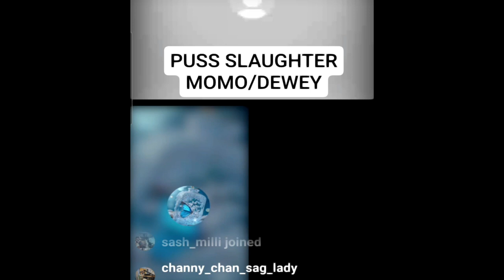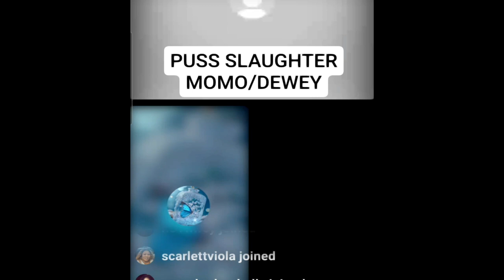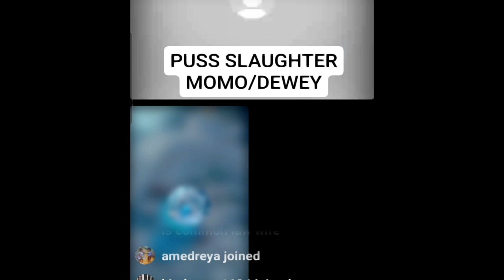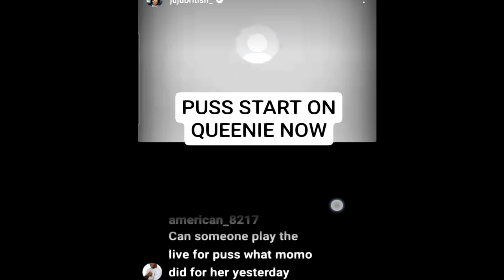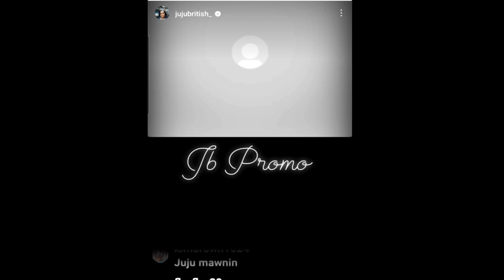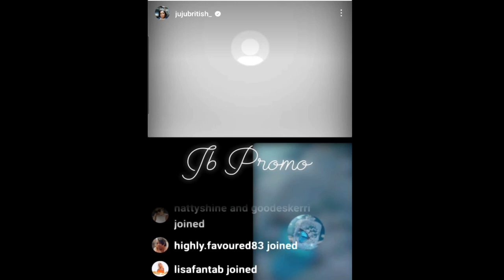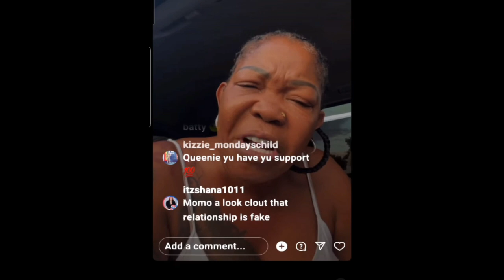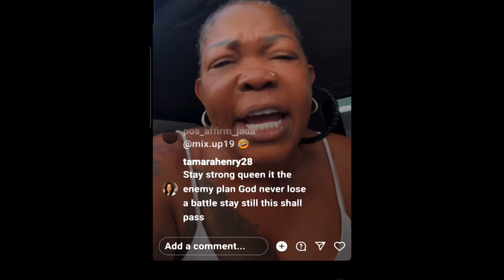Puss 🐱 Starts on QUEENIE LADY